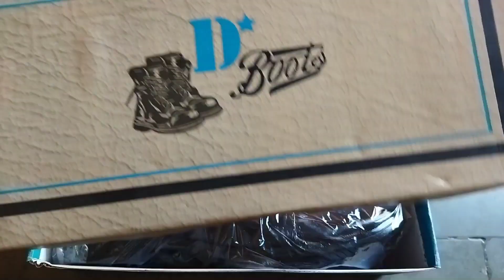Formal Shoes Under ₹500 Only | Best Formal Shoes For Men | Best Formal Shoes Under ₹500 In India